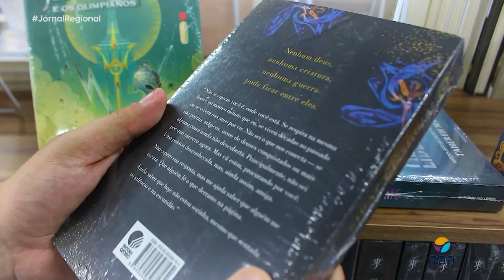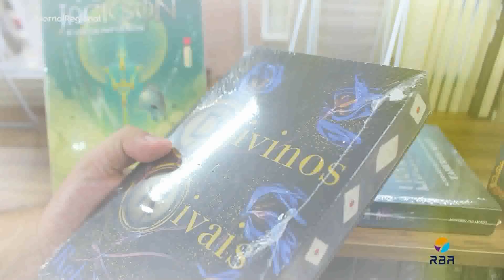DICA DE LEITURA | ‘Percy Jackson e o Ladrão de Raios’ e ‘Divinos Rivais’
DICA DE LEITURA
Percy Jackson e mais livros de Fantasia para você que gosta do gênero!